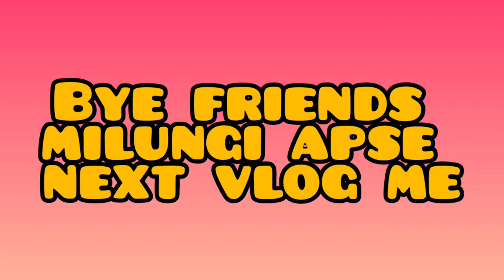मैं चली मेरी दीदी के ससुराल और नानी के घर घूमने।देखिये मैं और माँ अचानक आंगनबाड़ी क्यों गए।Kavin vlog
More vlogs
गणपति बाप्पा के लिए 501 मोदक कैसे बनाये हमने❣️|Itni barish ki vajah se pura plan khrab ho gya